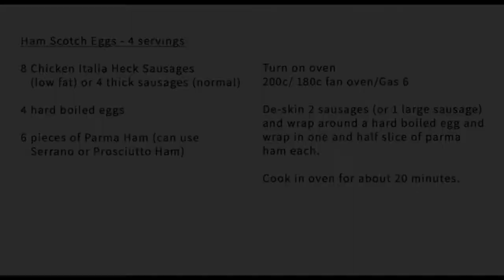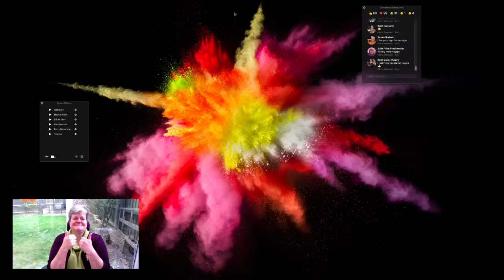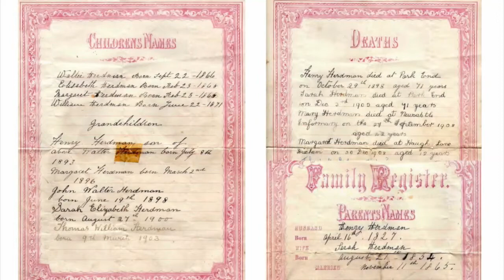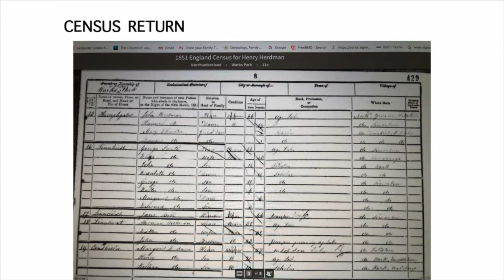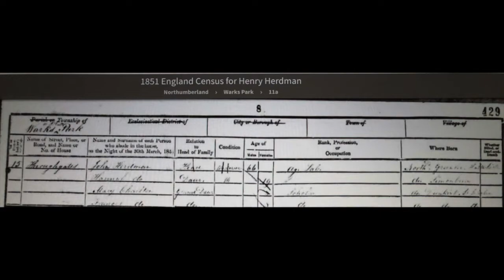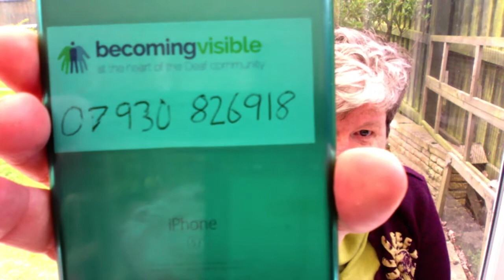BV Buzz - Wednesday 1st April 2020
Presenter: Dawn Marshall

Main News - Julie Stephenson
BV Food!: Scotch Eggs - Julie Stephenson
Joke: Lost his Glasses - Gwen Lawrence
Story: Family History part 1 - Robin Herdman
Challenge: BV Toilet Rolls